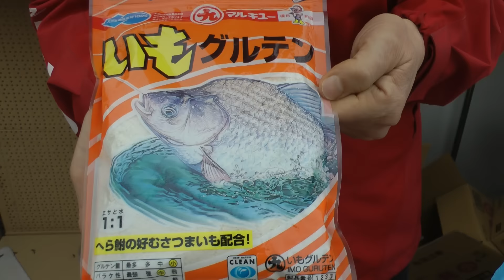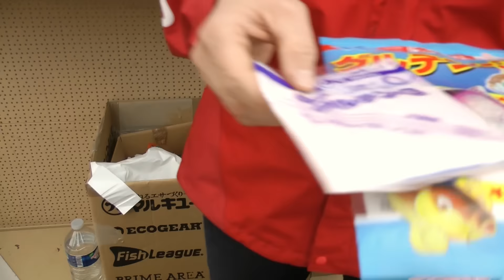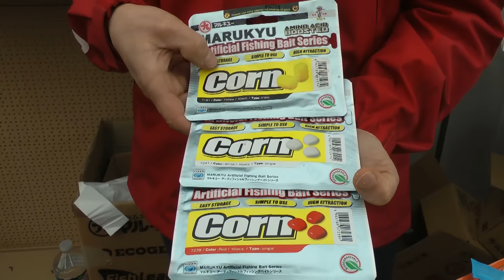Nouveautés Marukyu 2016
Présentées par Valérie NADAN championne de France pêche au coup et de René HOFF grand pêcheur éclairé !!